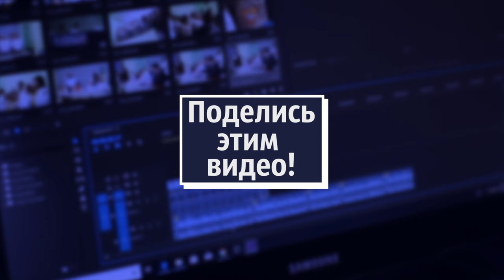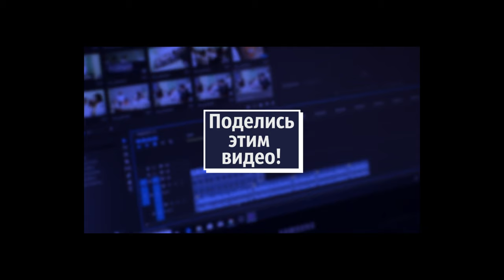Герой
Героический фильм свое мнение о котором я записал в героическлм 4 К. Собственно этим он и примечателен.